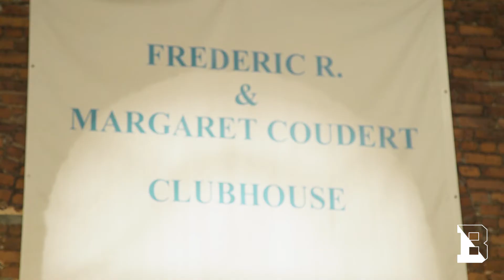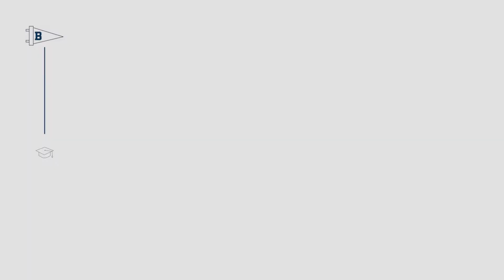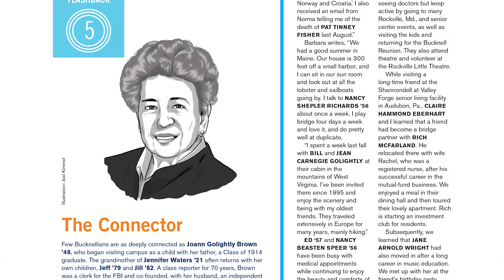2018 Alumni Awards • Bucknell University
Four alumni were recognized during Bucknell University's Reunion, May 31–June 3, 2018, for their impressive careers and contributions to society. Honored were Joann Golightly Brown '48, James A. Geiling '78, Peter Balakian '73 and Jaynemarie Enyonam Angbah '03. For more information about the Bucknell University Alumni Awards, visit bucknell.edu/alumniawards